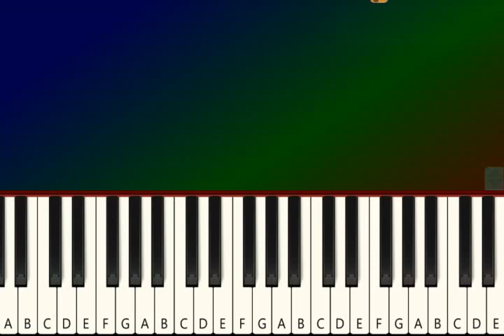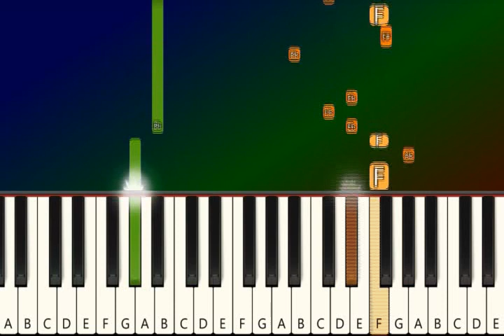Colbie Caillat - Worth It - Easy Piano Tutorial Popular Songs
How to play Colbie Caillat - Worth It - with Piano